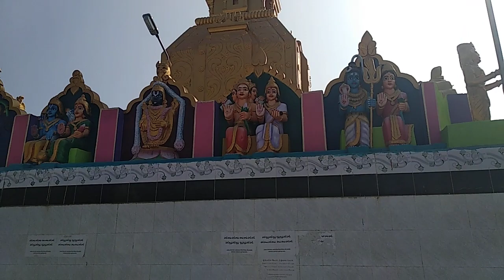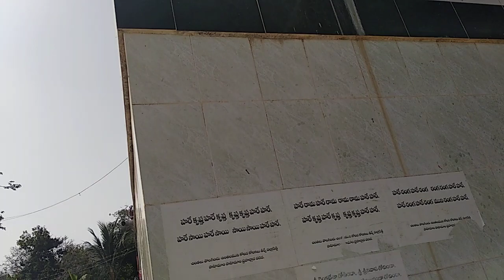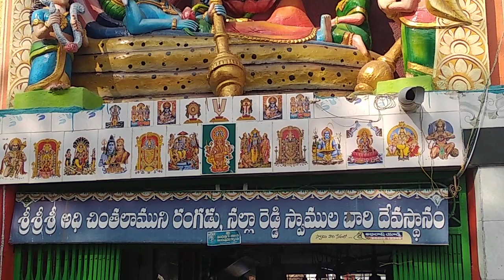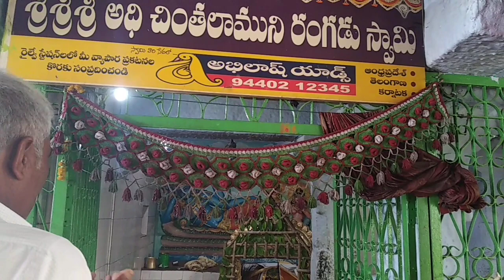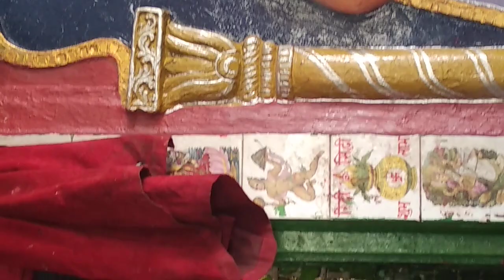Gonegandla temple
Sri Sri AADI chintalamuni ranga,nallareddy swamyvarla devastanam